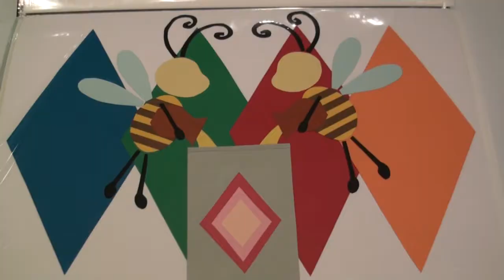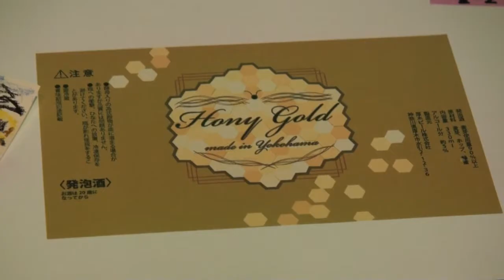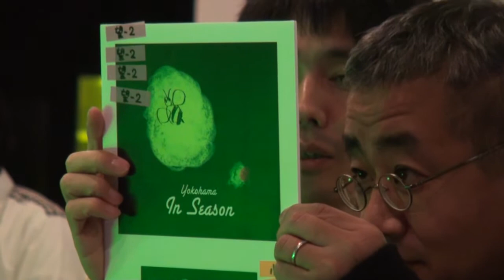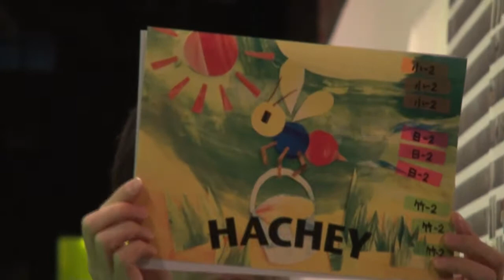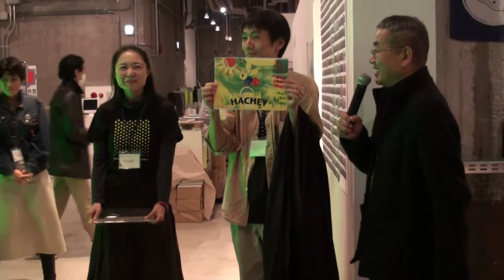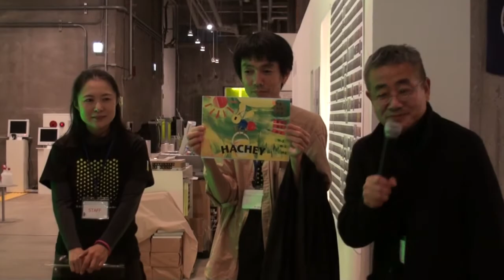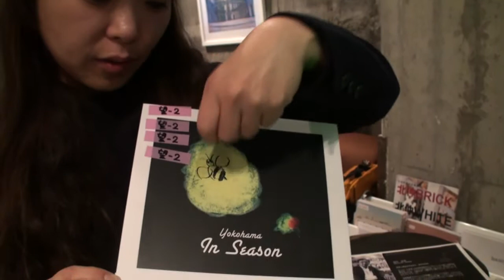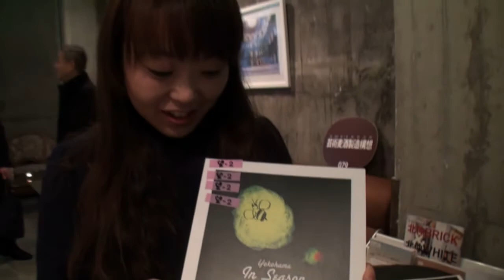はちみつビールのラベル審査会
11月15日、海岸通りのBankART StudioNYKで、芸術麦酒プロジェクトによるハチミツビールのラベル＆デザインコンペティション2009が開催され、大賞、ブンブン賞、ハチミツ賞が決定しました。